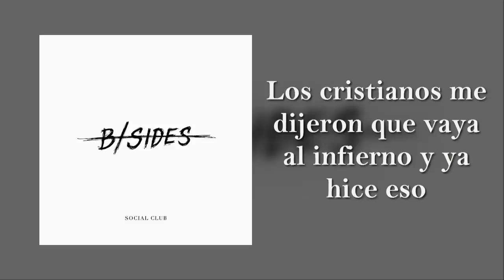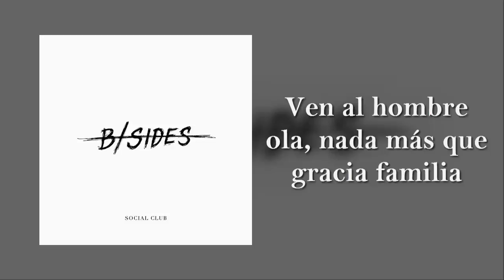Social Club - Bang. Letra en español.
Music Genius presenta